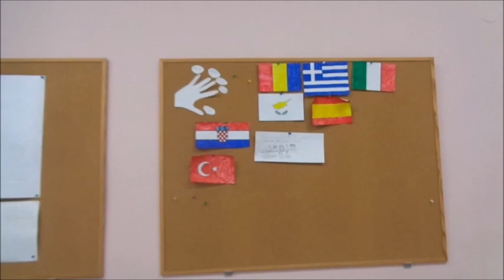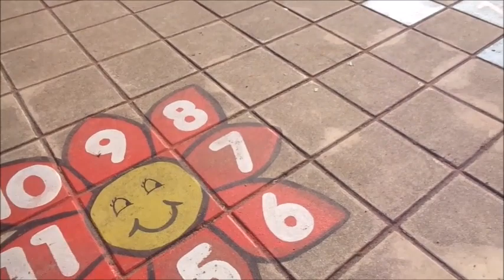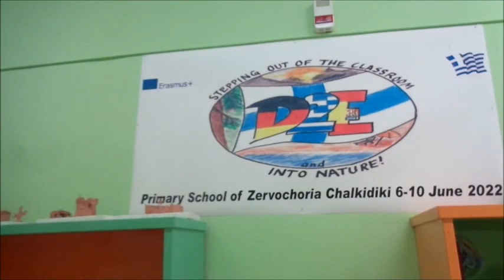Primary School of Zervochoria presentation